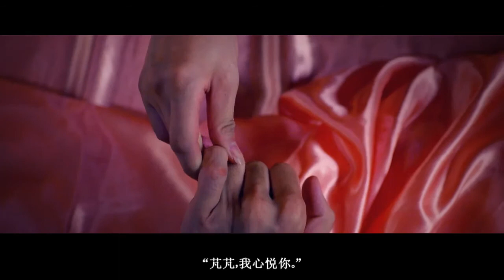千古/Thiên Cổ - Thái Tử Phi Thăng Chức Ký (太子妃升职记) mv